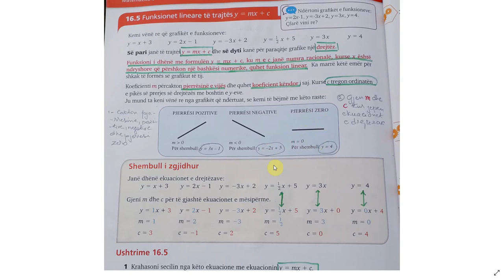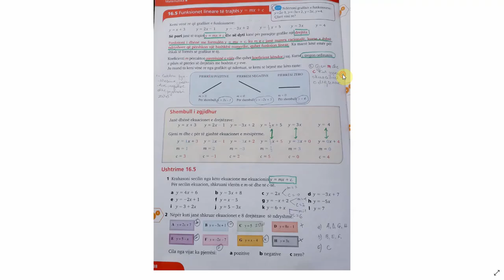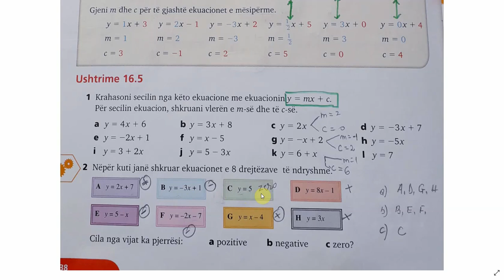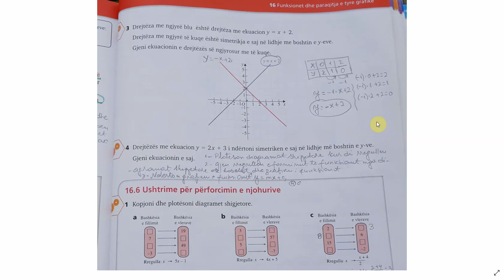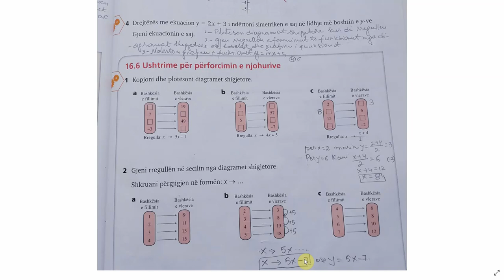Shkolla :Bedrie Bebeziqi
Lënda :Matematikë 8
Tema :Funksionet lineare
Mësues :Arif Metaj